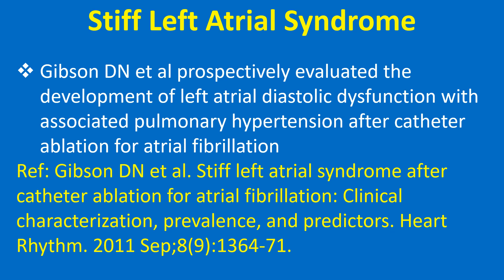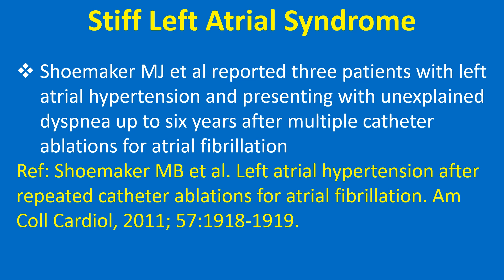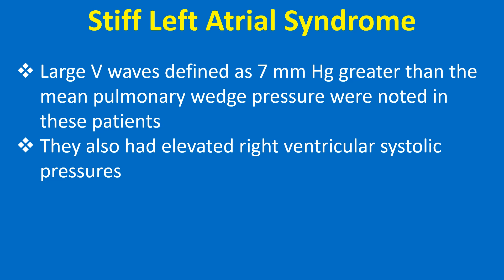Stiff Left Atrial Syndrome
Discussion on stiff left atrial syndrome.
In 1988, Pilote L et al described stiff left atrial syndrome in a patient who developed pulmonary edema seven years after mitral valve replacement, with normal prosthetic valve function and having no mitral regurgitation or significant transmitral diastolic gradient.
A prominent V was noted in the left atrial tracing at cardiac catheterisation and a stiff left atrium was confirmed at autopsy.
Gibson DN et al prospectively evaluated the development of left atrial diastolic dysfunction with associated pulmonary hypertension after catheter ablation for atrial fibrillation.
From a database of about 1400 patients undergoing catheter ablation of atrial fibrillation, they could detect new or worsening pulmonary hypertension with left atrial diastolic abnormalities in 19.
By multivariate analysis, pre procedural left atrial size less than 45 mm, mean left atrial pressure, severe left atrial scarring, diabetes mellitus and obstructive sleep apnea were independently associated with the development of pulmonary hypertension after ablation.
They noted that the important features of the stiff left atrial syndrome were dyspnea, congestive heart failure, pulmonary hypertension and large V waves on pulmonary capillary wedge or left atrial pressure tracings, in the absence of mitral regurgitation.
Shoemaker MJ et al reported three patients with left atrial hypertension and presenting with unexplained dyspnea up to six years after multiple catheter ablations for atrial fibrillation.
Large V waves defined as 7 mm Hg greater than the mean pulmonary wedge pressure were noted in these patients. They also had elevated right ventricular systolic pressures.
Both pulmonary wedge pressures and V waves increased significantly with volume challenge. There was no evidence of pulmonary vein stenosis, left ventricular systolic dysfunction or significant mitral valve disease in these patients.